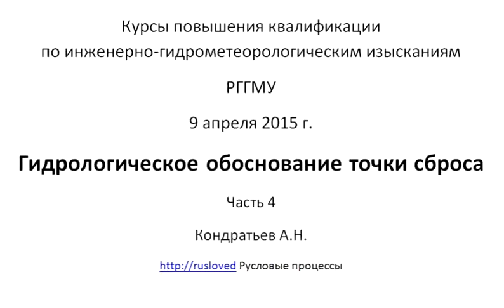Гидрологическое обоснование точки сброса. 9 апреля 2015 г. Часть 4.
Курсы повышения квалификации по инженерно-гидрометеорологическим изысканиям. РГГМУ. 9 апреля 2015 г.
Гидрологическое обоснование точки сброса. Часть 4.